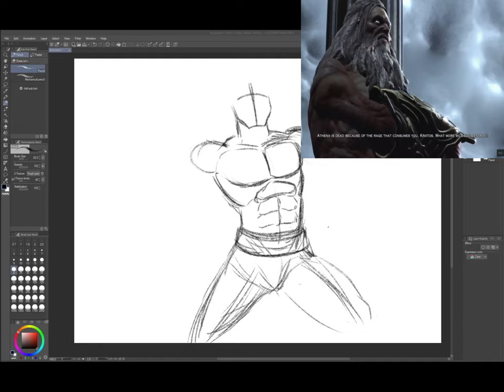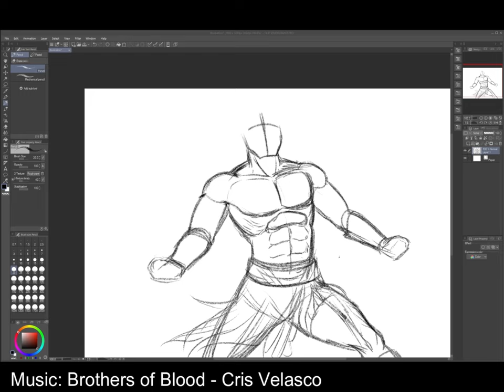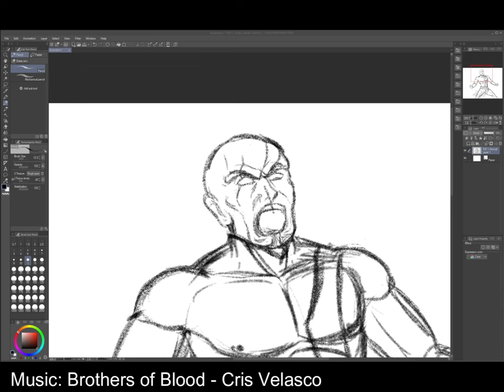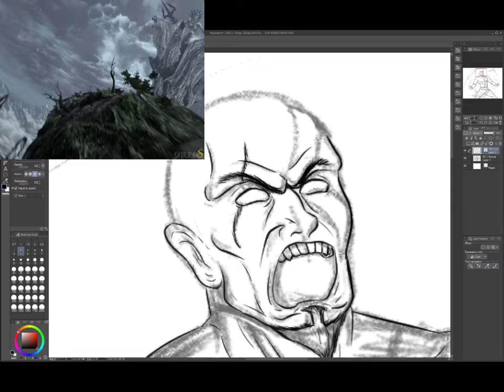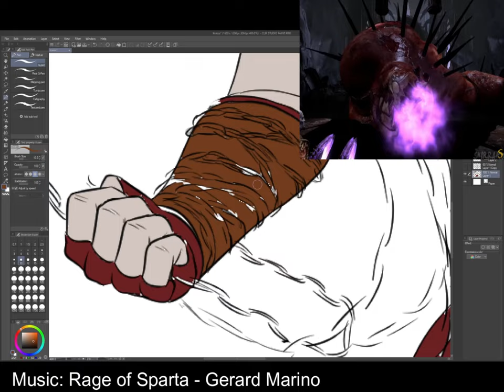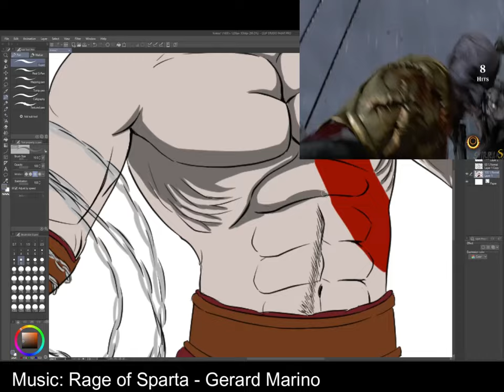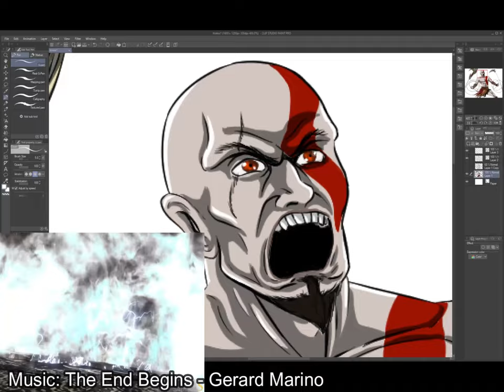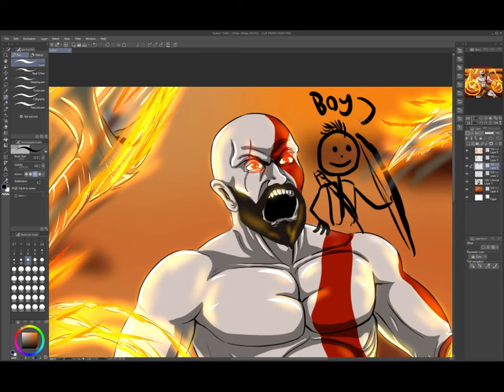Kratos [God Of War] Speedpaint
Drawn using Clip Studio Paint